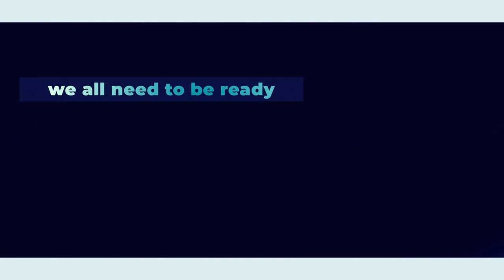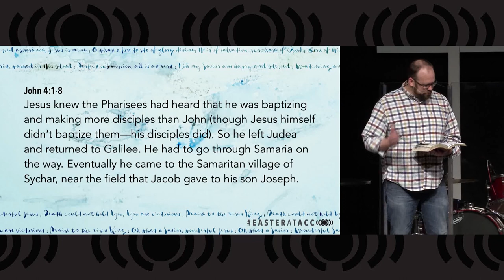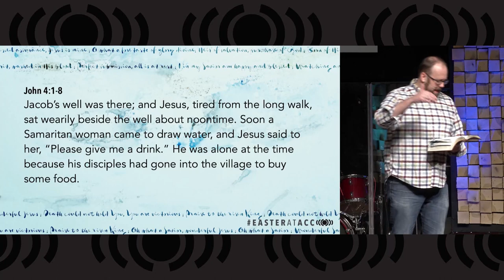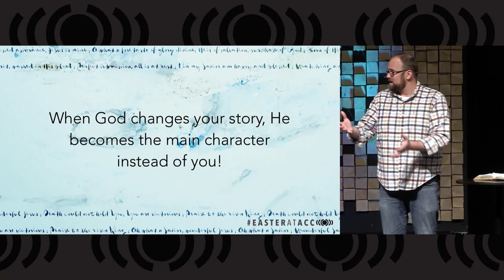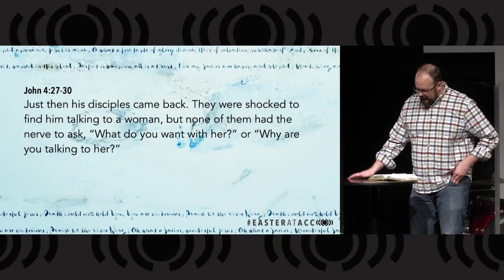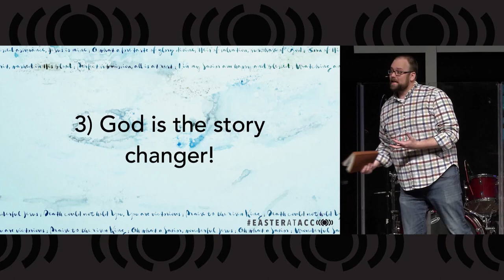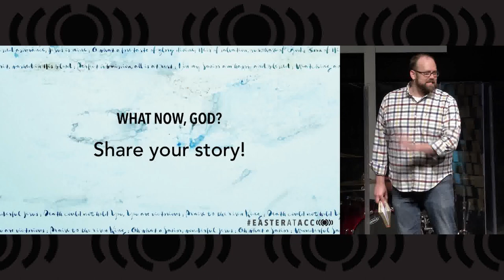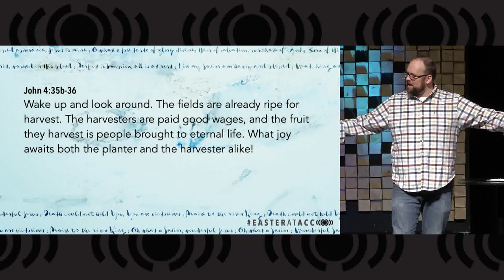2. Story - Share Your Story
Today Pastor Matt continues the "Story" series by teaching us how to tell our story. Last week we learned how to prepare our story and write it down.  Today we will learn that our story really isn't about us as the main character -- once Jesus entered our lives, the story is really about him as the main character.  We serve to point the way to the main character so that when we tell our story, we lead people to Jesus.

Telling your story is one of the hardest parts of being a Christian -- come learn more about how to do this so you are always ready and prepared.